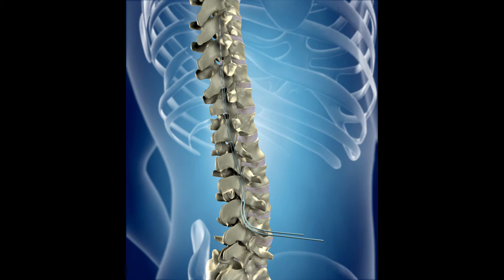Weill Cornell Medicine - High-Frequency Spinal Stimulation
Al Tosto was in constant pain until he received an implanted high-frequency spinal stimulation device from Dr. Michael Kaplitt of the Weill Cornell Medicine Neurological Surgery